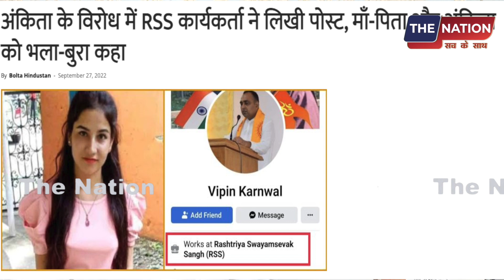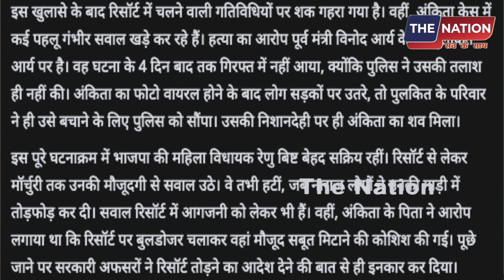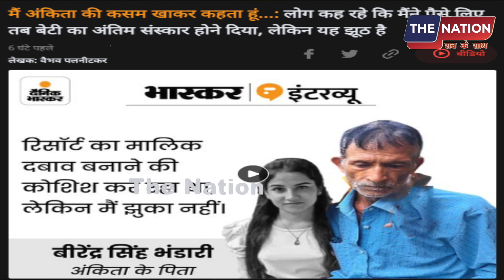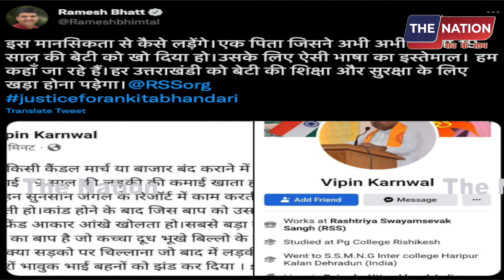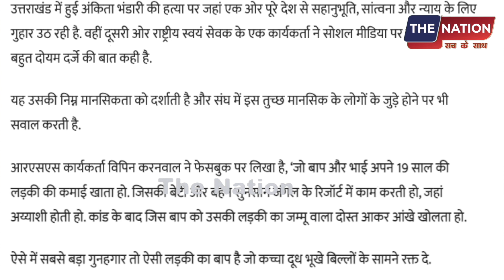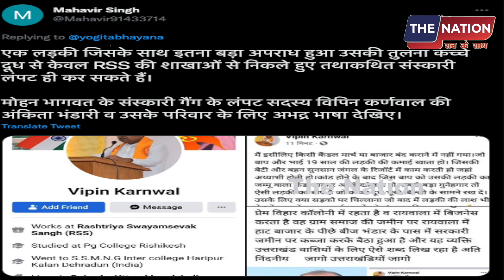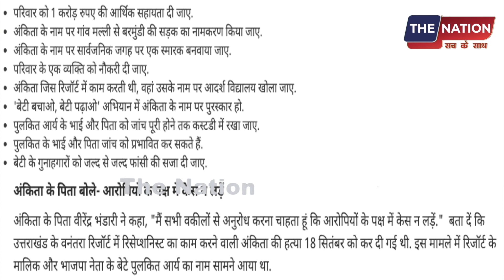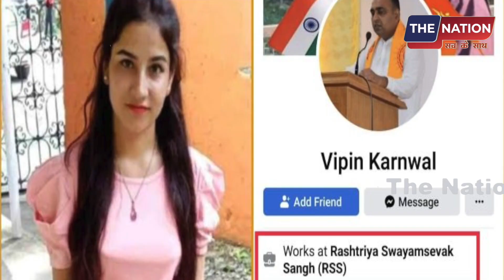RSS नेता' का अंकिता भंडारी पर ' घिनौना' बयान! गवाह का LIVE खुलासा..वीडियो वायरल | PM Modi